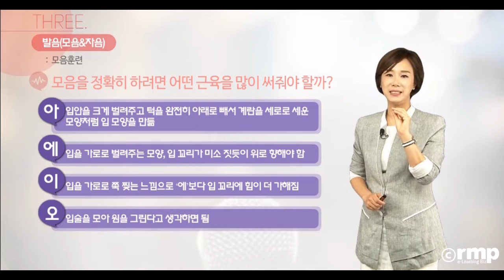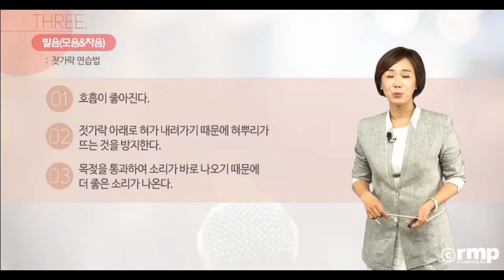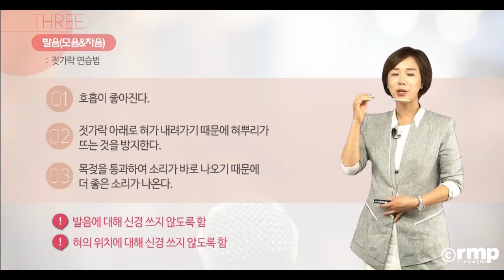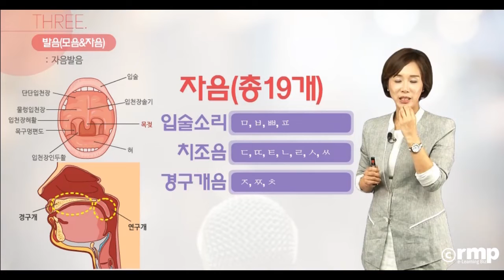좋은 목소리를 만들기 위한 발음 교정법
사람들이 좋아하는 목소리는 무엇일까요?
또 사람들이 좋아하는 목소리를 만들기 위해서는 어떻게 해야 할까요?
태어날 때부터 완성되어 나오는 목소리는 없습니다.
좋은 목소리를 만들기 위한 발음 교정법을 알려드립니다.